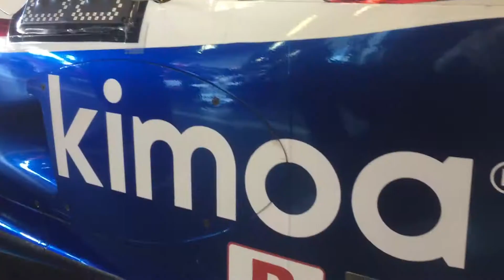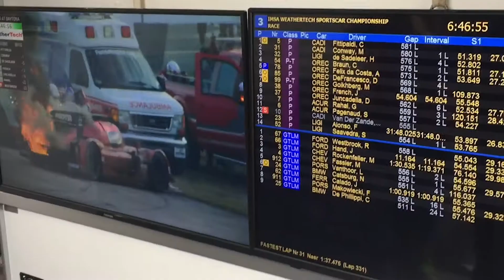KIMOA AT DAYTONA WITH FERNANDO ALONSO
Kimoa supported its ambassador Fernando Alonso in the race 24hDaytona the last January 28th.